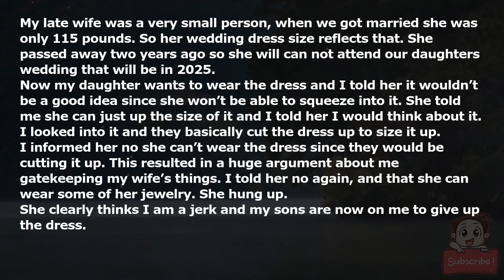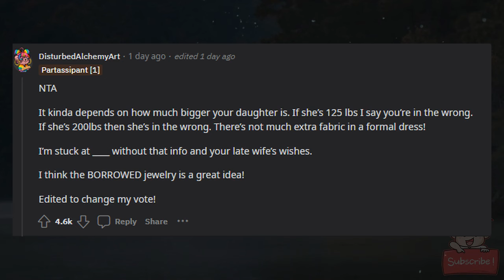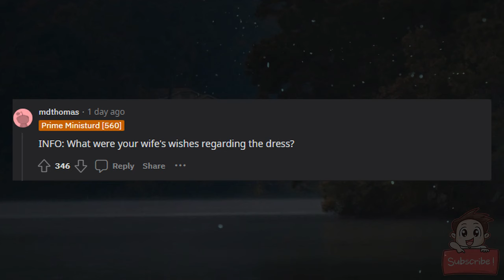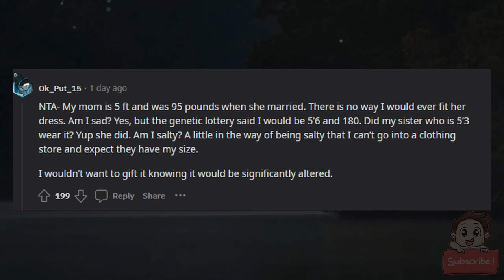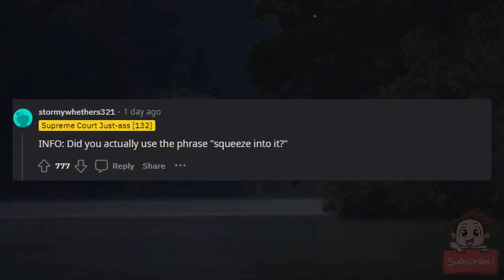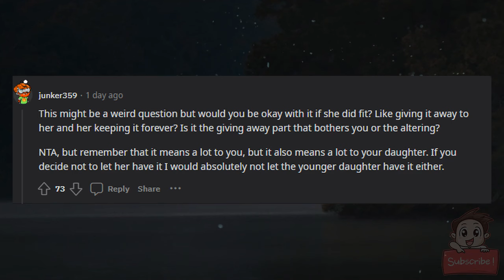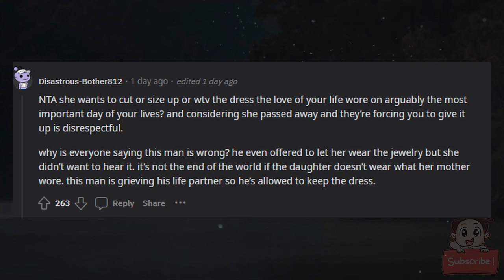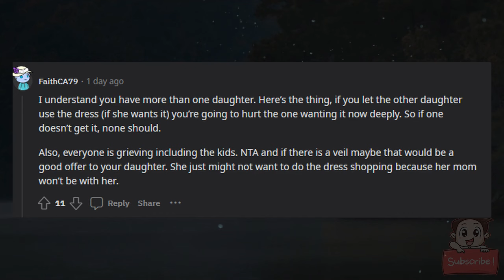AITA for not allowing my daughter wear her late mothers wedding dress since she will not fit into i